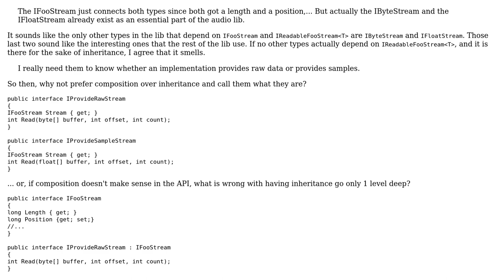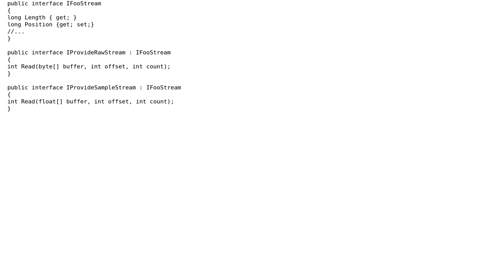Software Engineering: Interface inherits from interface without specifying new member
With thanks & praise to God, and with thanks to the many people who have made this project possible! | Content (except music & images) licensed under CC BY-SA | Music | Images & others | With thanks to user Telastyn user Florian user danludwig and the Stack Exchange Network Trademarks are property of their respective owners. You are responsible for your own actions.